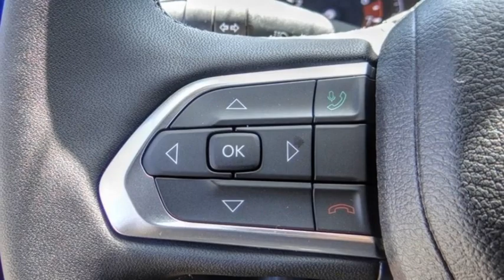2023 Jeep Compass VAN NUYS LOS ANGELES SAN FERNANDO VALENCIA CANOGA PARK JC26774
2023 Jeep Compass LATITUDE 4X4

RUSSELL WESTBROOK CHRYSLER DODGE JEEP RAM PROUDLY SERVICING VAN NUYS, LOS ANGELES, SAN FERNANDO, VALENCIA, CANOGA PARK, & SURROUNDING SOUTHERN CALIFORNIA LOCATIONS. THIS BLUE 2023 Jeep COMPASS IS EQUIPPED WITH A 2.0L I4 DOHC DI Turbo w/ESS, AUTOMATIC TRANSMISSION, AND RECEIVES AN ESTIMATED 24 City/32 Hwy MPG. CONTACT RUSSELL WESTBROOK CHRYSLER DODGE JEEP RAM OF VAN NUYS TO SCHEDULE A TEST DRIVE AND TAKE THIS 2023 Jeep COMPASS HOME TODAY, OR VISIT OUR SHOWROOM CONVENIENTLY LOCATED AT 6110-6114 VAN NUYS BLVD VAN NUYS, CA 91401. STOCK #: JC26774 | 2023 Jeep Compass Latitude 4x4 SECURITY SYSTEM POWER WINDOWS TRACTION CONTROL 2023 Jeep COMPASS LATITUDE 4X4 24/32 City/Highway MPG Russell Westbrook Chrysler Dodge Jeep Ram of Van Nuys is driven and focused to ensure the highest customer satisfaction. A team above all, but above all a team. Price includes: $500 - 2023 Jeep National Retail Consumer Cash (Type 1/B) 23CP1. Exp. 04/03/2023 STOCK #: JC26774 | VIN: 3C4NJDBN9PT504658 | 2023 Jeep Compass Latitude 4x4 SECURITY SYSTEM POWER WINDOWS TRACTION CONTROL Van Nuys Chrysler Dodge Jeep Ram